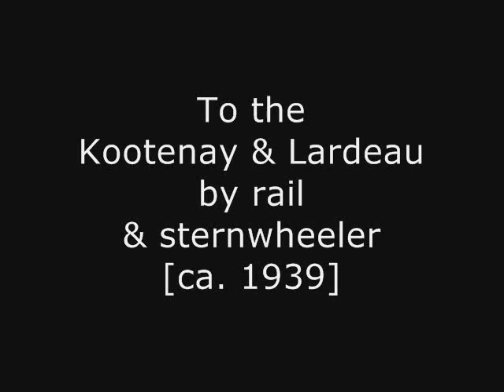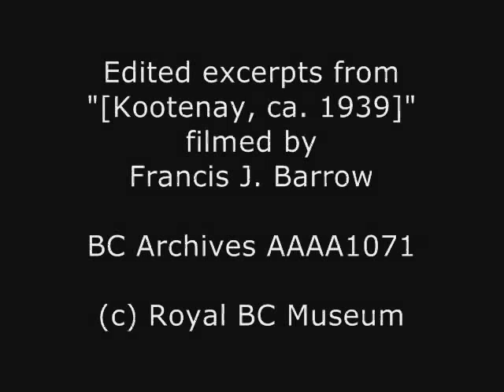Kootenay_Lardeau_trip_ca1939 - Royal BC Museum - AAAA1071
Edited excerpts from archival film "[Kootenay, ca. 1939]", filmed by Francis J. Barrow.  In the BC Archives collection, Royal BC Museum, Victoria, BC.